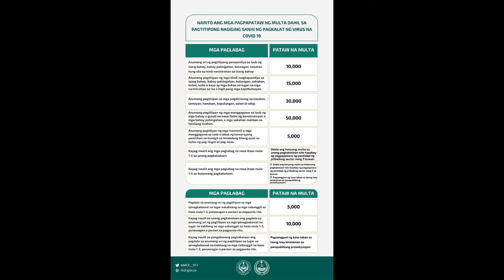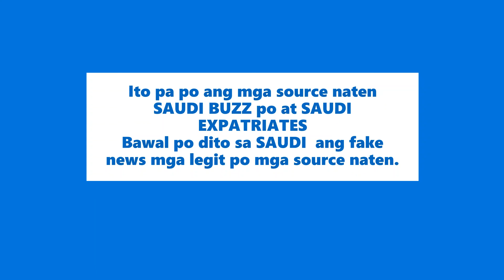UPDATE TOTAL CASES NG COVID 19 SA BANSANG SAUDI ARABIA MAY 21,2020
MAG INGAT PO TAYU MGA KABAYAN
SA MGA BATAS SA SAUDI PARA HINDI MAGKA MULTA.
AT KUNG NAGUSTUHAN PAKI LIKE AT SHARE NALNG PARA MAKA RATING SA IBA PO .